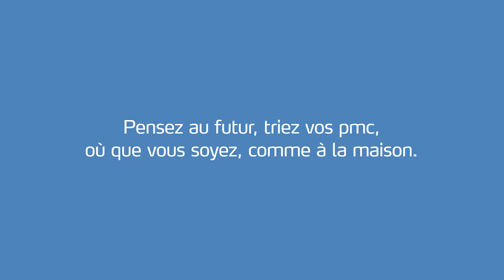Fost Plus - Out of Home - FR